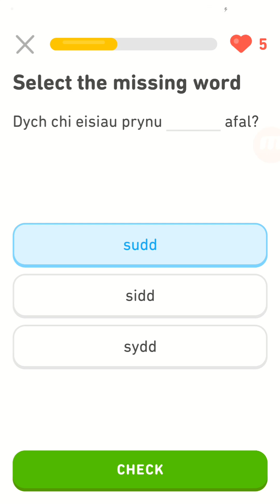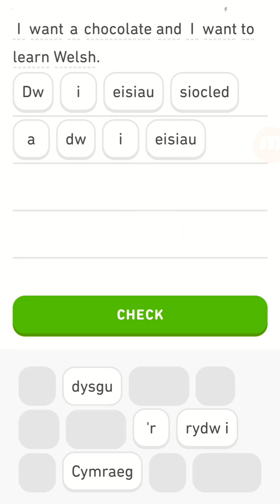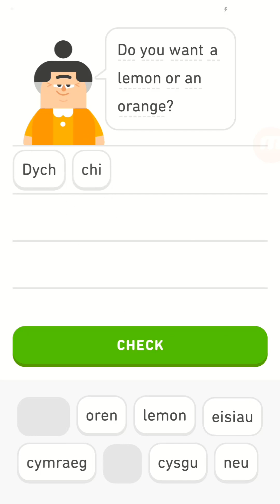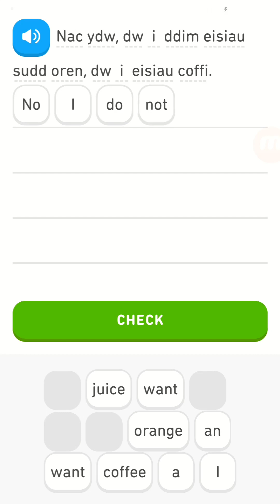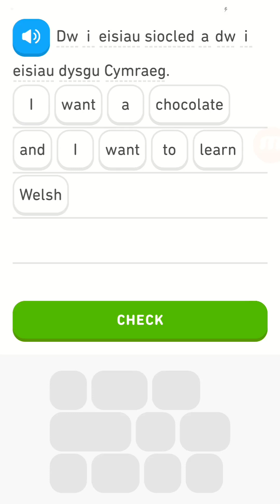Duolingo Welsh -- 200 Days 🐤🏴󠁧󠁢󠁷󠁬󠁳󠁿 -- 05-03-2023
My recording application mutes outside sound if internal sound recording so I can't listen to exercises.